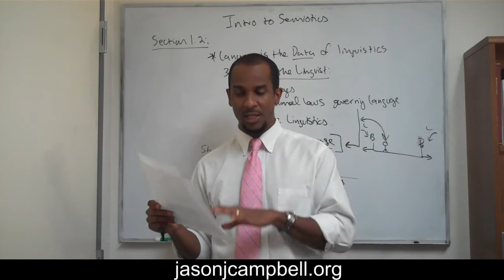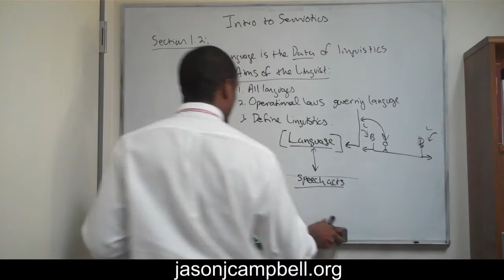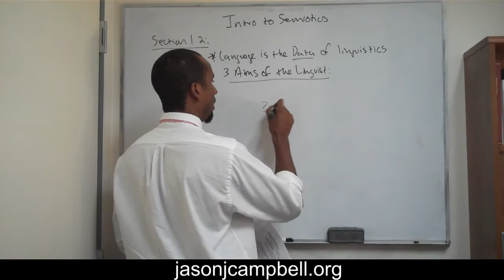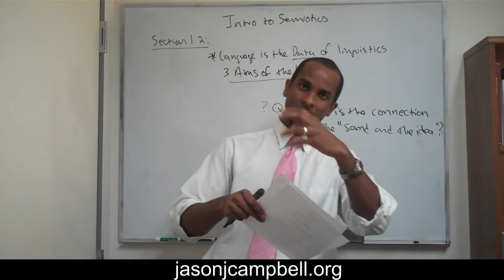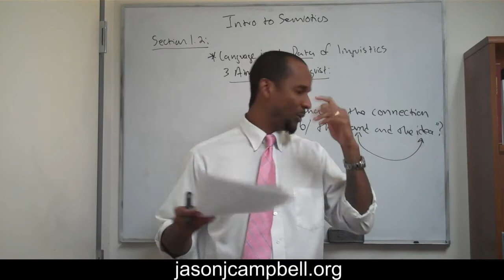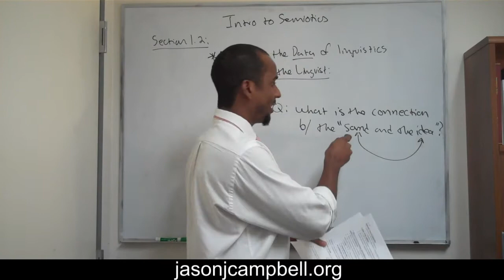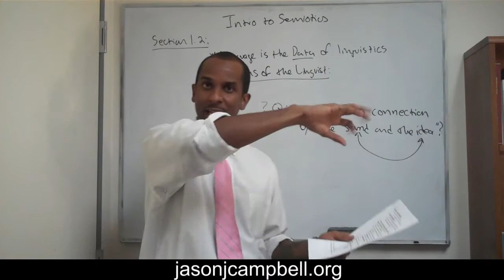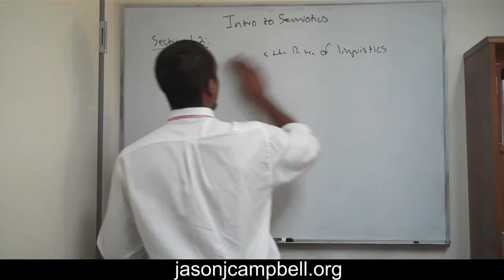9. Section 1.2: Semiotics, Semiology, Sign and Saussure Lecture